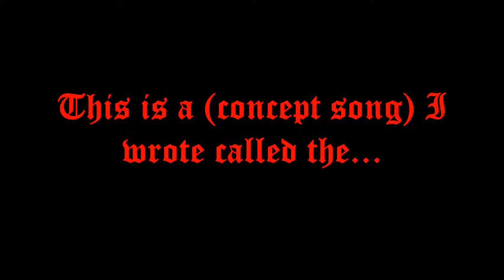Ben Epperly - "The Salem Witch Trials"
This is a (concept song) I wrote called the "Salem Witch Trials." I tried to make a visual and     audio representation of Salem. This song is an attempt to illustrate the horror and devestation that these people went through by being falsely accused of witchcraft, which many people were hanged for this.